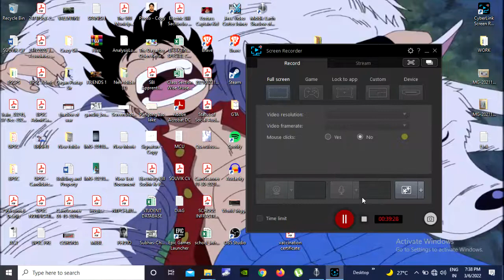Blood Brothers killed (Gravewalker mode)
Stakuga Neck Snapper and Amug the Catcher were Blood Brothers until I came along and sent them to hell together.